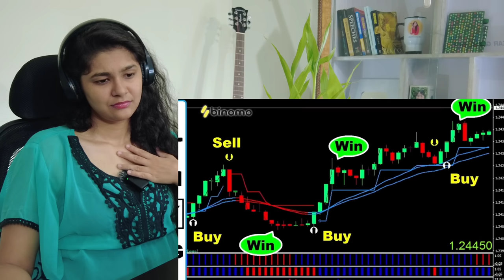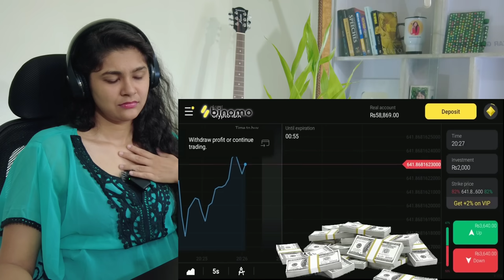Indian Reaction on TOP 10 BEST Pakistani Bowler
Hello everyone this is my Indian Reaction on TOP 10 BEST Pakistani Bowler . Do tell us how much you loved watching the Reaction .

LINK Of Beggar Girl Entering In Mall - " SOCIAL EXPERIMENT " || Nidhi Sharma ( Beggar Prank )